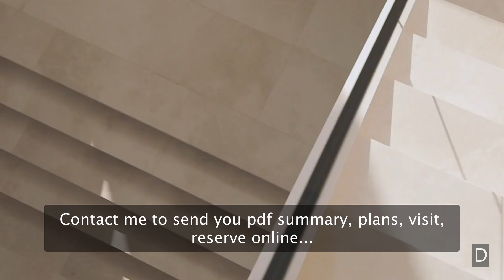👇NEW! Mouth-Watering Minimalist Villa【7.995.000€】✅ 🇬🇧🇪🇸🇷🇺🇫🇷🇦🇪 Images I have NEVER shown you before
Price and Details INSIDE this video • R3783835 ★★★★★

If you want:
▪️ Pdf summary
▪️ Exact location
▪️ Plans